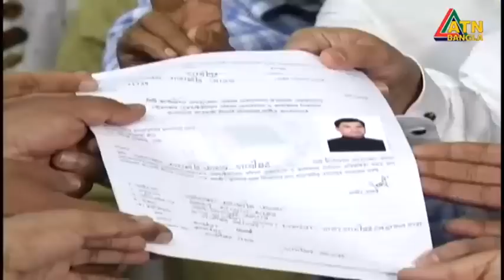গাজীপুর সিটি নির্বাচন: আওয়ামী লীগের মনোনয়ন প্রত্যাশীদের দৌড়ঝাপ | Gazipur City | Election